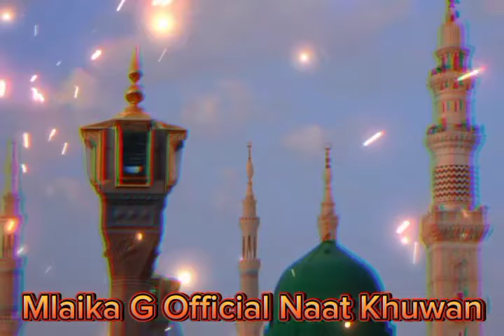AE SABA MUSTAFA(SAW) SE KEH DENA |SUPER HIT SALAM|2024| MLAIKA G OFFICIAL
Recited By: Mlaika G Official
Special Presents  Mlaika G Official
With the blessings of the month of Ramdan. May the spirit of Ramadan Stay in our hearts and illuminate our souls from within.
The full of Soul stirring Recitation of Mlaika G Official Ramadan best Kalam In My Own  original heartouching voice.
Embrassing beauty of the Holy month of Ramadan with Each Heartfelt moment.
Contact Link Of Mlaika G Official Naat Khuwan